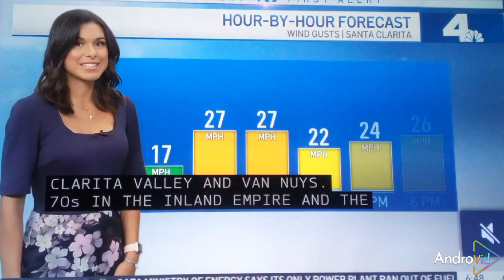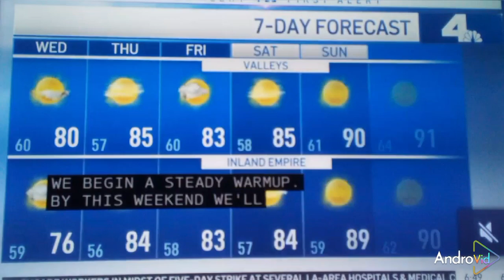A. M. GROOVE with PEREZ PRADO!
VINTAGE PEREZ PRADO'45 "B" SIDE VERY COOL REAL NIGHTCLUB VIBE SERVING EARLY BREAKFAST AT 2AM! FEATURING NBC4LA MORNING METROLOGIST BELEN DELEON @NBC